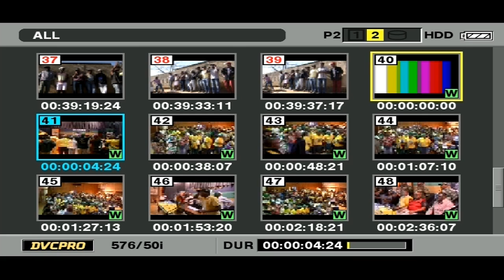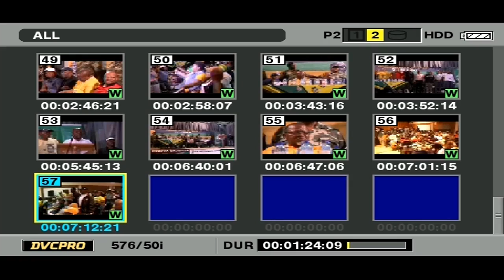Gwede Mantashe delivers the OR Tambo Memorial Lecture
ANC Secretary General Gwede Mantashe delivers the OR Tambo Memorial Lecture.